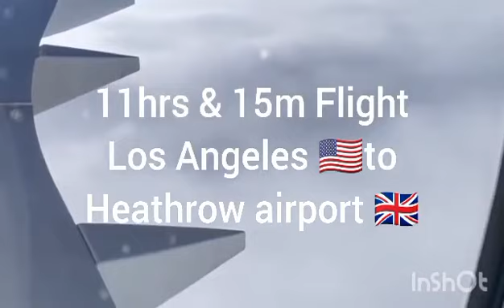Fly Cloud Encounter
direct flight experienced 11 hrs & 15 min to be exact from los angeles to heathrow airport..